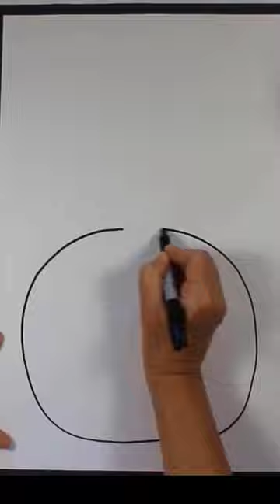How to Draw and Paint a GHOST & JACK-O-LANTERN for HALLOWEEN for Beginners Timelapse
Watch this timelapse video to see how to draw and paint a GHOST & JACK-O-LANTERN for HALLOWEEN with watercolor paints! This video shows how easy it is for beginners to follow along and create a simple design step-by-step.

🍧 I teach online classes about how to draw and paint step-by-step for beginners:

•Explore the Art of Adding Watercolor Paints to Doodle Drawings on Etsy:

🎨 MY DOODLING AND PAINTING SUPPLIES
All you need to create simple doodles and paintings like the ones you see on my doodleacademy channel:

▷Paper:
• Watercolor Paper
• Mixed Media Paper
• Copy Paper
• Construction Paper

▷Paints:
• Watercolor Paints
• Tempera Paints
• Acrylic Paints

▷Dry Media:
• Colored Pencils
• Chalk Pastels
• Oil Pastels

▷Markers:
• Fine Tip Permanent Marker
• Ultra-Fine Tip Permanent Marker
• Colored Markers

▷Artsy Tools:
• Paintbrush Set
• Stamp Pad
• White Liquid Glue

▷Recording Equipment:
• DLSR Camera
• Flash Card
• Studio Light
• Overhead Camera Mount
• Lavalier Wearable Microphone